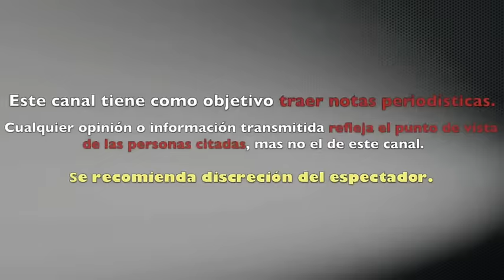IMPRESIONANTE FER DEL SOLAR y ANA PATRICIA ROJO se dan "CARIÑITO"